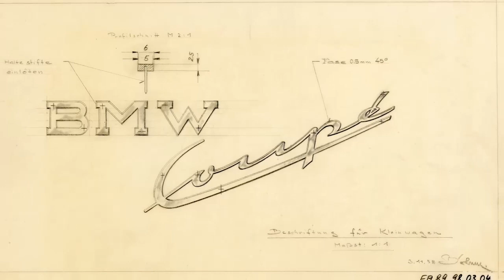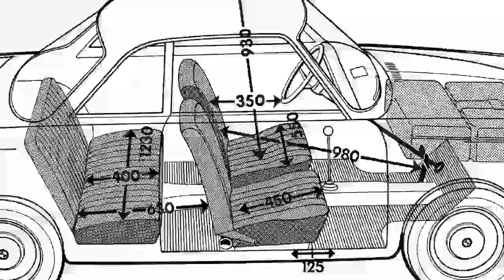BMW 700 (1955). Various design sketches.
Various design sketches.